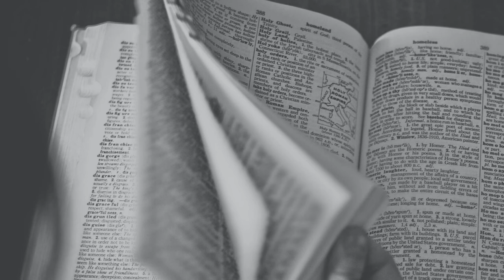Wendigo | Zimný kanibal | Algonquiánska mytológia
Dámy a páni, poďme spolu do lesov Kanady a do života Algonquiáncov a pozrime sa bližšie na ich prastarú legendu o Wendigovi. Taktiež si povieme niečo aj o psychóze spojenej s týmto tvorom.

Kapitoly
00:00 - 00:20 Intro
00:20 - 06:51 Wendigo - folklór,schopnosti a výzor
06:51 - 07:55 Wendigo psychóza
07:55 - 08:45 Zaujímavosti o Wendigovi
08:45 - 09:25 Outro